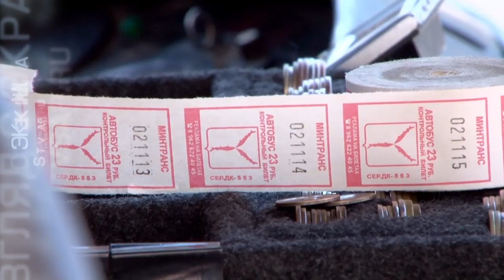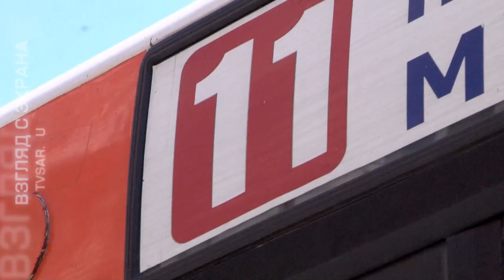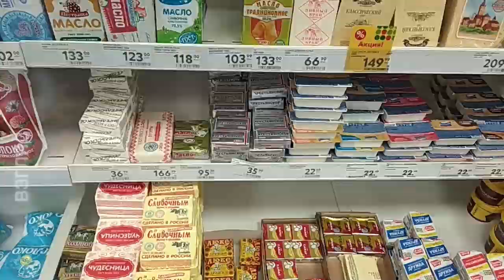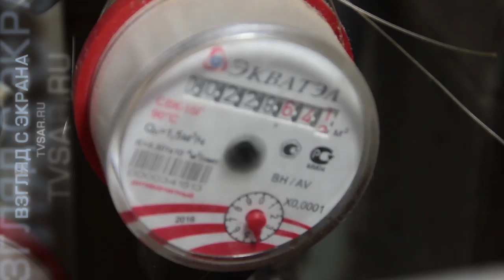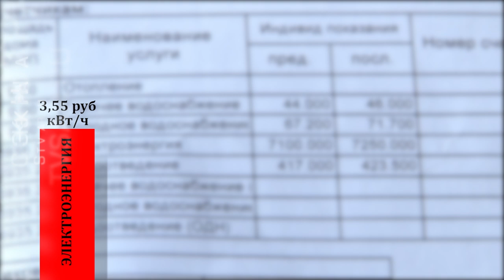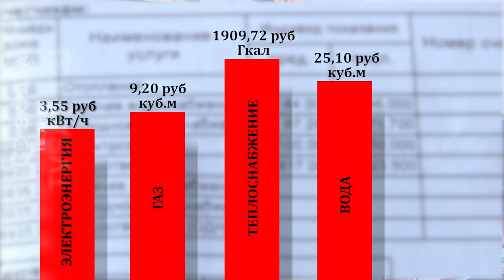Рост тарифов, новые правила долевого строительства и безнал в автобусах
Саратовские перевозчики до сих пор не выполнили обещание – оборудовать автобусы в областном центре терминалами для безналичной оплаты.

Такое требование содержится в федеральном законе "О применении контрольно-кассовой техники в РФ". Изменения в него вступили в силу с 1 июля.

К этой дате в России традиционно приурочивают различные законодательные новеллы. В этом году они коснулись сфер строительства, торговли, ЖКХ и др.